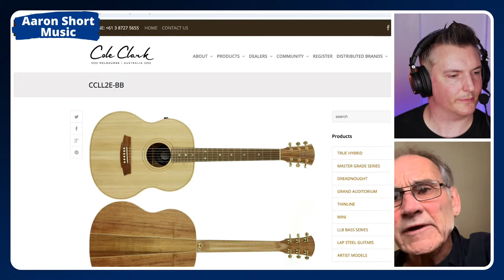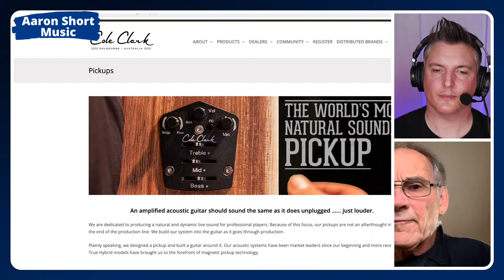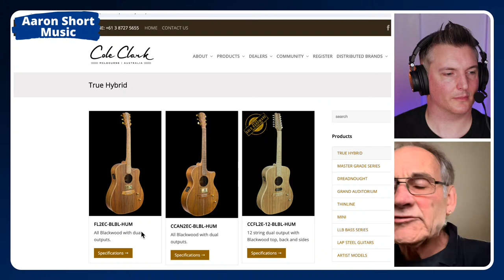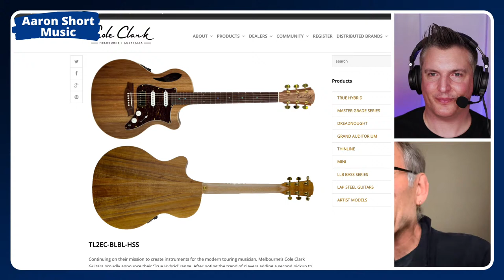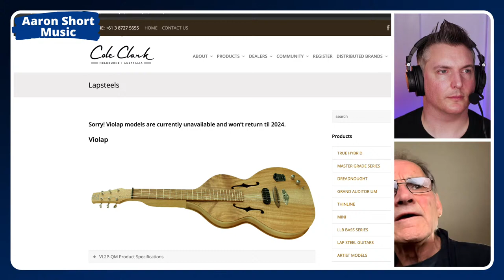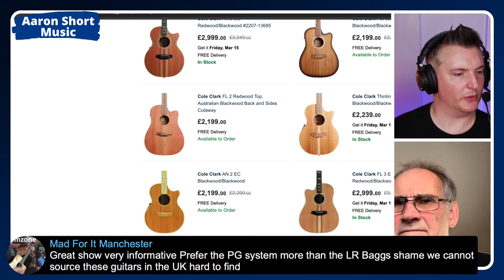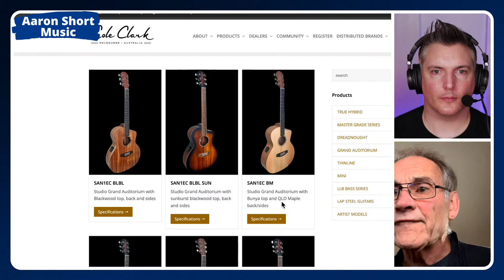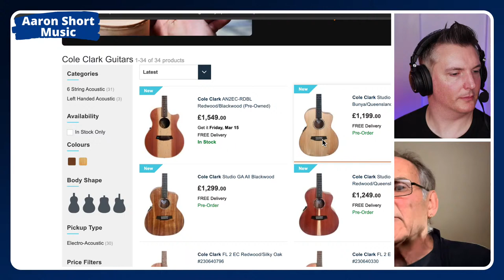Paul Gale - Cole Clark Guitars Interview/Q&A ***LIVESTREAM***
Please join me for a LIVE Interview and Q&A with Paul Gale from Cole Clark Guitars on Wednesday March 13th at 7pm EST. (Thursday March 14th 10am Melborne time).

Paul joined Cole Clark in 2016 as head of special projects in electronics and development. He has introduced the newest version of the Cole Clark preamp (the PG3) and also the technology behind the ‘True’ Hybrid’ gutiars.